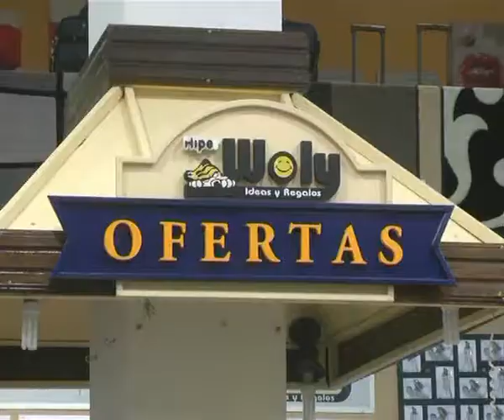Hiper Woly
Se vienen las clases y te esperamos con todo lo necesario en materia de útiles escolares . . .